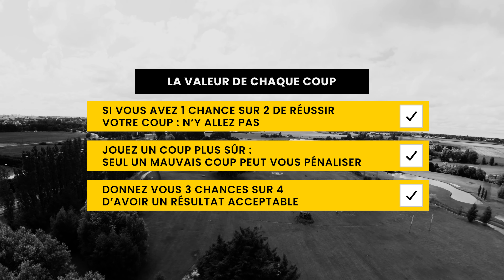TUTO GOLF - Comment doser la prise de risques sur le parcours ? (Mental / Confirmé) ⛳️ I Decathlon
Pour savoir si vous pouvez tenter un coup risqué sur le parcours, vous devez savoir quelle est la probabilité de réussite du coup que vous voulez tenter.
Je vous propose une règle assez simple pour décider efficacement.

Au golf, c’est pareil, si vous avez une chance sur deux, n’y allez pas. Envisagez vos coups en vous disant, seul un mauvais coup peut me pénaliser. Et pour gérer vos mauvais coups ou les situations 50/50, identifiez-les et entraînez-vous pour qu’elle deviennent des situations 3 chances sur 4 !

Découvrez dans cette vidéo comment doser la prise de risques sur le parcours de golf pour golfeur·se confirmé·e.

Découvrez INESIS GOLF ACADEMY, une académie de golf en ligne, conçue pour vous aider à progresser et élaboré par un expert renommé, Patrice Amadieu.

Chaque niveau (débutant, confirmé et expert) aborde les quatre thèmes essentiels pour améliorer vos performances : technique, tactique, physique et mental.Vous avez maintenant accès à des conseils et des stratégies pour perfectionner votre swing, votre tactique de jeu, votre préparation mentale et votre condition physique. Vous pourrez ainsi  progresser de manière complète.